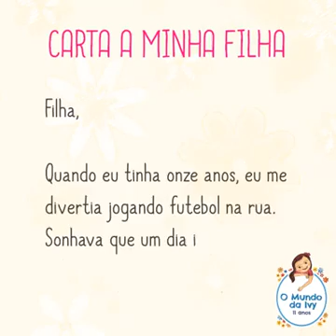Homenagem de Romario para Ivy ❤❤